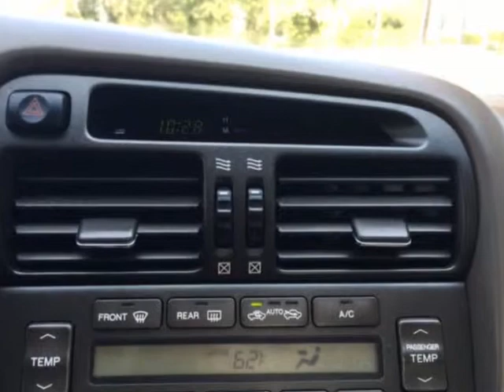2001 Lexus GS300 Gold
Have you been looking for Luxury and Style at a fantasitic price? Come take a look at this awesome Lexus GS300! Fully loaded with automatic, AC, PS, PB, Tilt Wheel, Cruise Control, AM FM CD stereo, Leather power seats, and more! We have 3 locations to serve you - Our 2 main locations at 3114 West Tennessee Street and 2767 West Tennessee Street and our Satellite location at 2908 Mahan Drive in beautiful Tallahassee, Florida